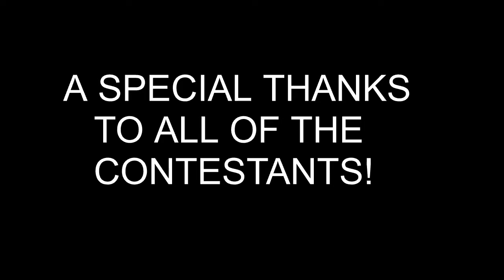Minecraft Alien City Build Challenge Results!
Here is the results of the recent Minecraft build challenge! Enjoy!